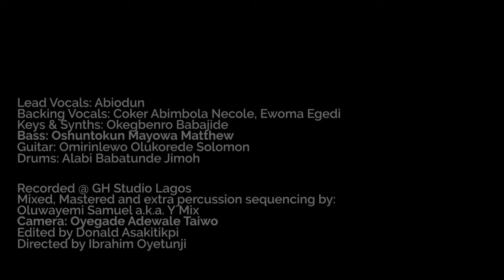Abiodun - African Style (Live)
This is the first of a 5 songs series by Abiodun. It was recorded and performed live in Lagos / Nigeria.

Lead Vocals: Abiodun
Backing Vocals: Coker Abimbola Necole, Ewoma Egedi
Keys & Synths: Okegbenro Babajide
Bass: Oshuntokun Mayowa Matthew.
Guitar: Omirinlewo Olukorede Solomon
Drums: Alabi Babatunde Jimoh

Recorded @ GH Studio Lagos

Mixed, Mastered, and extra percussion sequencing by Oluwayemi Samuel aka Y´Mix

Camera: Oyegade Adewale Taiwo

Edited by Donald Asakitikpi

Directed by Ibrahim Oyetunji

Supported by the Ministry of Culture and Science of the State of North Rhine-Westphalia.